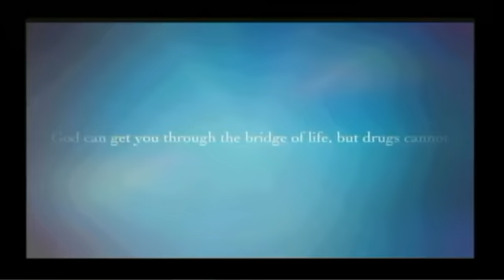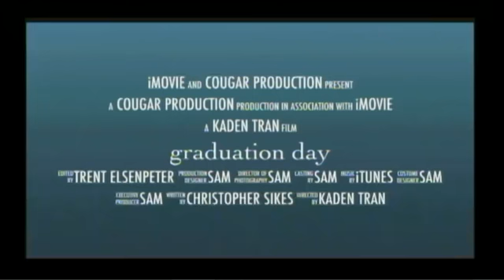SAMBroadcastMorning 10 26 17